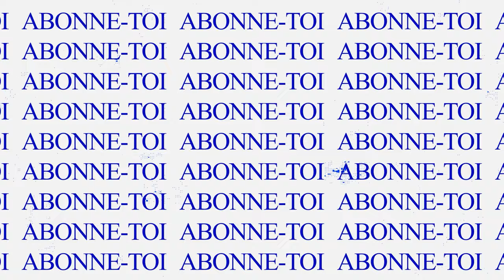BIENTOT ROK VERSION PAYANTE! RISE OF KINGDOMS